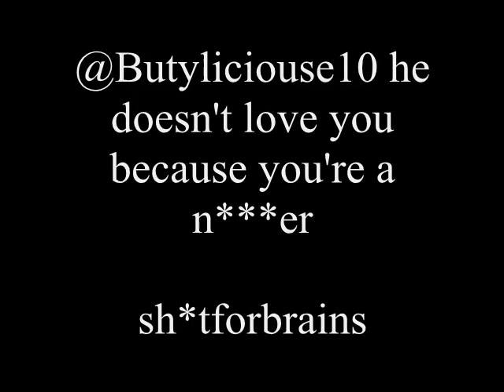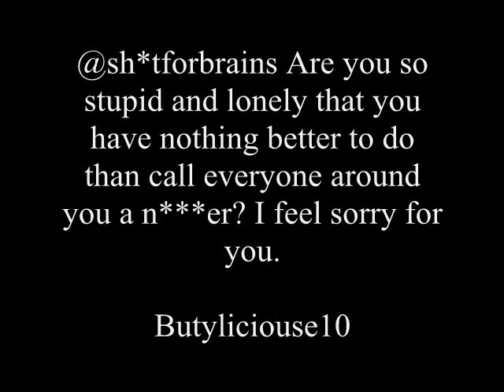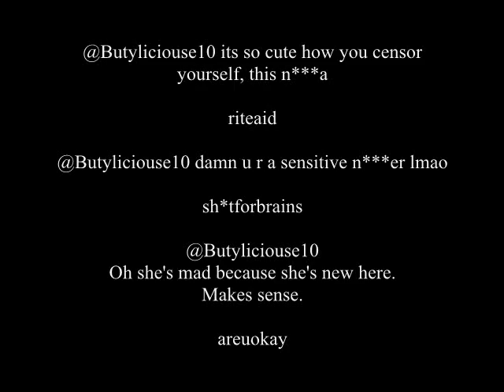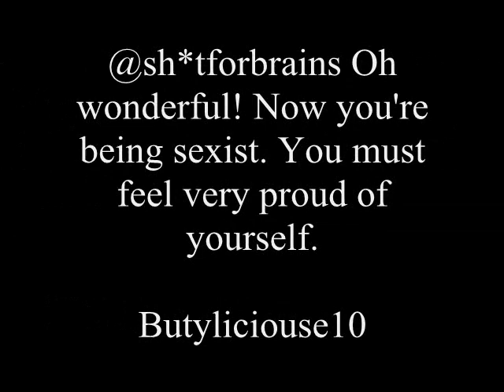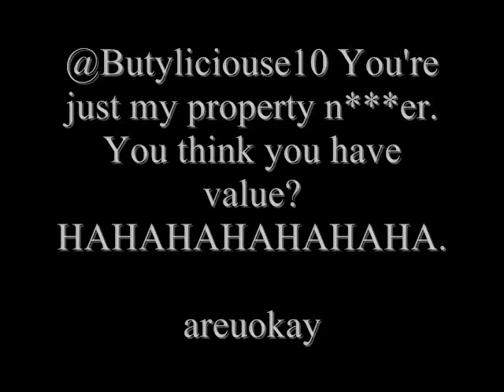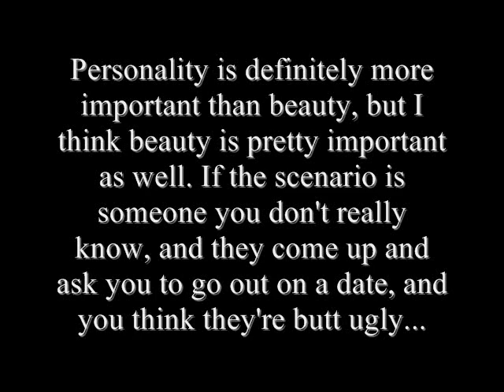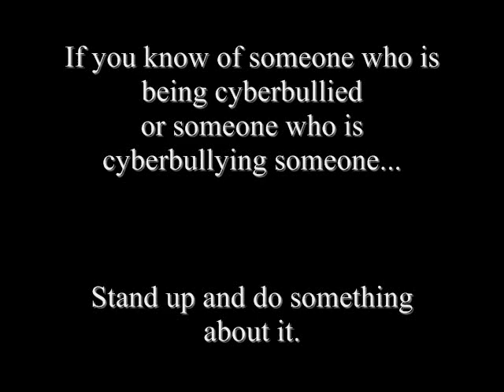Re: Cyberbullied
I got cyberbullied... Yippee for me!

I have changed the names of the people who were bullying me to respect their privacy. Don't look them up because you will NOT find them. You will just be wasting your time.